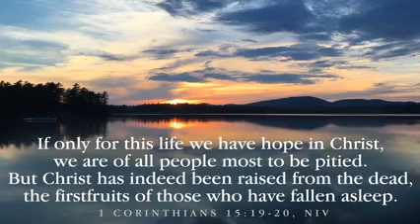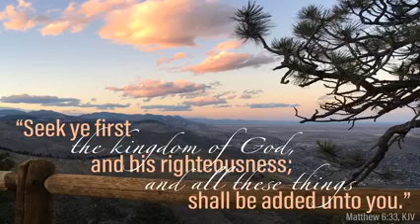Simple Prayer Service August 5, 2020